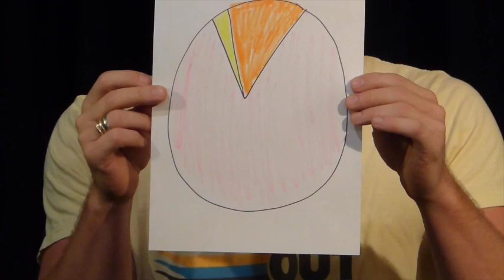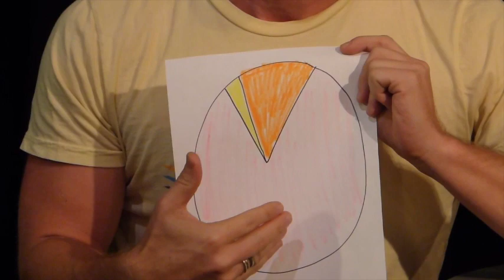“How A New Discovery Can Change Your Life!” - New York/Los Angeles/Vancouver Acting: Anthony Meindl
“How A New Discovery Can Change Your Life!”